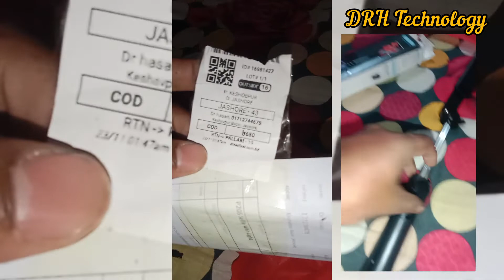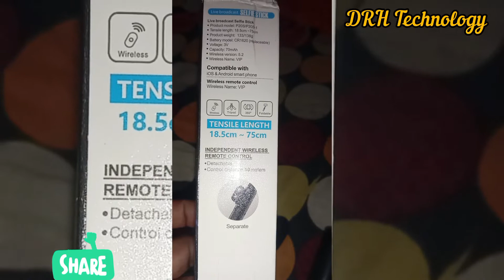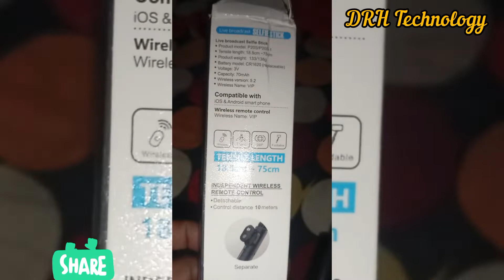Selfie Stick P20s Tripod With Bluetooth Remote for Smartphone selfie stick review & Unboxing.Q20,K20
Bluetooth tripod selfie stick review & Unboxing P20s || কম টাকায় ভালো মোবাইল স্ট্যান্ড ||

Bluetooth Selfie Stick With Bluetooth Remote And Integrated Tripod  || Unboxing & Honest Review of mobilife brand selfie Stick with bluetooth remote from amazon

Selfie Stick Tripod with Bluetooth Remote and Rearview Mirror selfie stick with built-in wireless remote control.
Adjustable and Rotatable Phone Holder360°rotatable phone holder + 270°rotation clamp with adjustable knob.
Compatible and Perfect Match The Selfie Stick is suitable for Most Smart Phone in Market

My Studio Gears:
1. Camera
2. Tripod
3. Ring light
4. Green Screen
5. Mic
6. Mobile Gimbal
7.Selfie Stick/Tripod